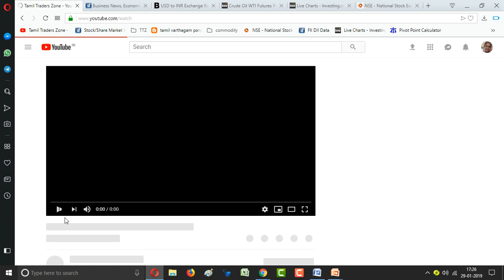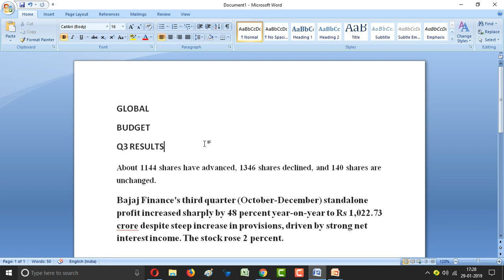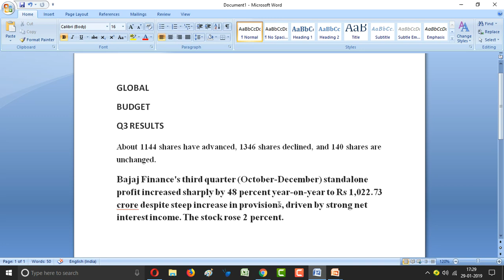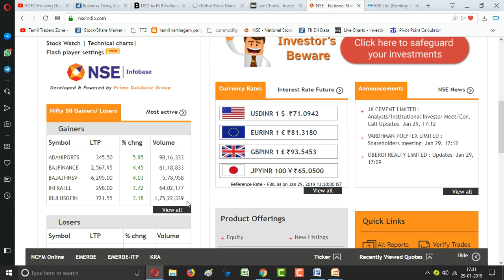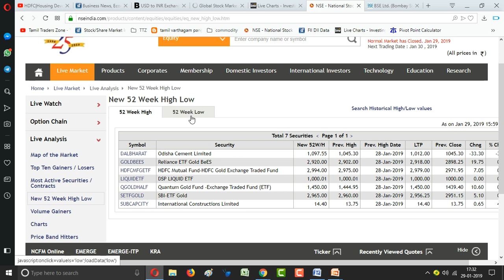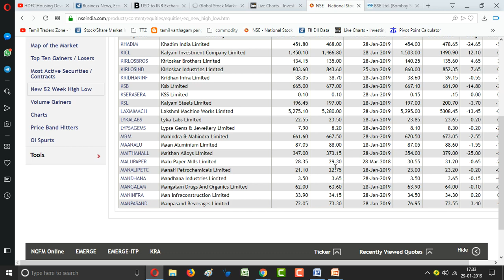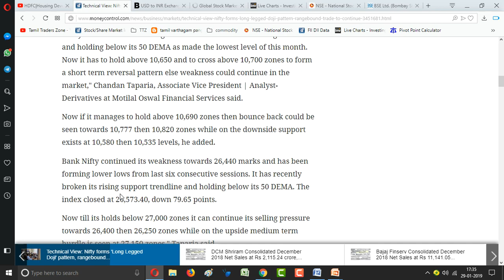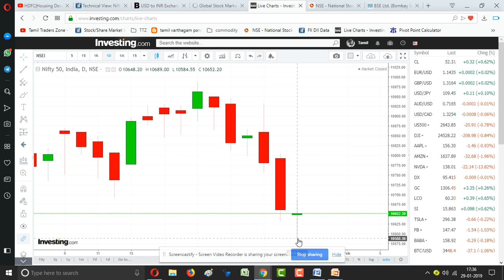29.01.2019|POST MARKET|LONG LEGGED DOJI|பதிவு செய்த NIFTY |ADANIPORTS|EICHERMOT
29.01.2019|POST MARKET|LONG LEGGED DOJI|பதிவு செய்த NIFTY |ADANIPORTS|EICHERMOT

Market at close: Benchmark indices has made strong comeback from the lows with Nifty finished just above 10,650 level.

At the close of market hours, the Sensex was down 64.20 points at 35592.50, while Nifty was down 9.30 points at 10652.20. About 1144 shares have advanced, 1346 shares declined, and 140 shares are unchanged.

Adani Ports, Bharti Infratel, Bajaj Finserv, Cipla and Sun Pharma are the top gainers on the Nifty, while top losers include Eicher Motors, GAIL, Yes Bank, HPCL and L&T.

Among the sectors, pharma, IT and FMCG index helped to market recovery, while some selling pressure seen in auto, bank and energy space

Saranya
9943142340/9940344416